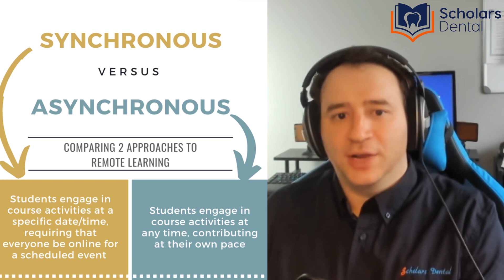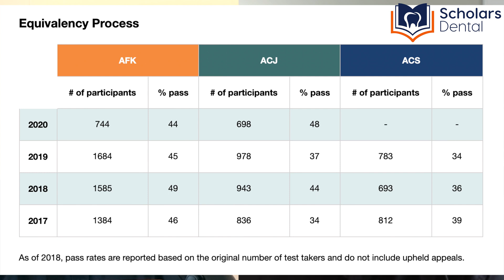Honest Chat About NDEB Process - Sam Interviews Dr. Hafez & discusses NDEB related topics Pt 2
Today we answer NDEB related questions! With Sam Teachodontist

Basic Science Book

Have a specific topic in mind? Drop it in the comments and we’ll cover it in an upcoming video.

About Scholars Dental:
Scholars Dental provides the best NDEB exam preparation courses to help foreign-trained dentists pass the NDEB equivalency process and become dentists in Canada.

Our comprehensive, fully online courses cover AFK, ACJ, ADAT, and NDECC. We offer expert guidance, mock exams, extensive support with flexible learning, updated materials and a proven track record of success.

At Scholars Dental we are committed to supporting your NDEB journey to Canadian Dental licensure.